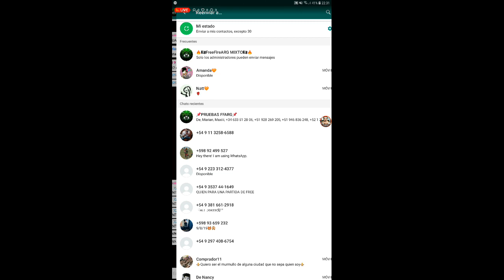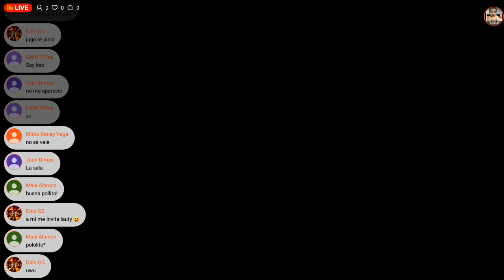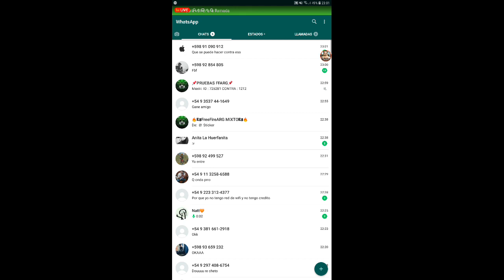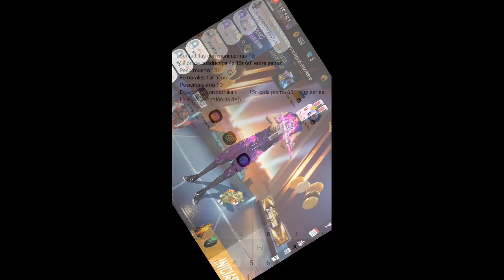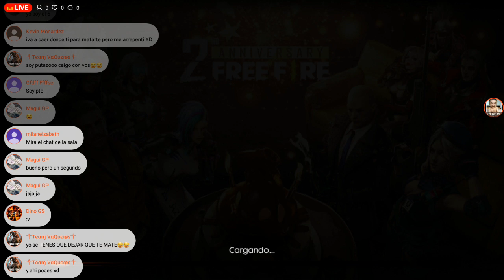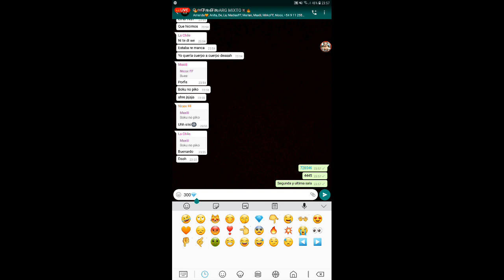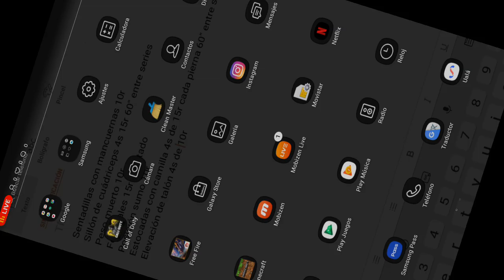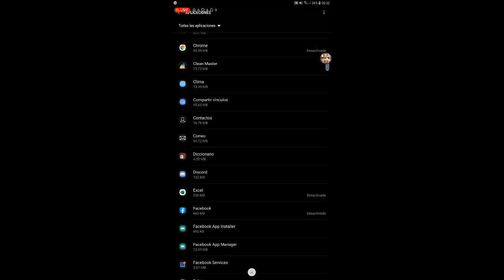Reclutamientos y "SORTEO"